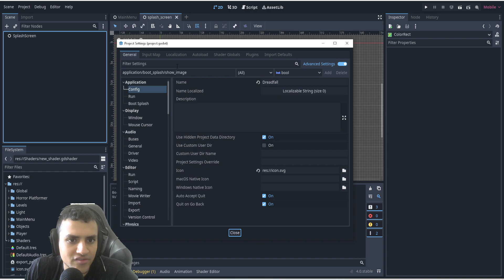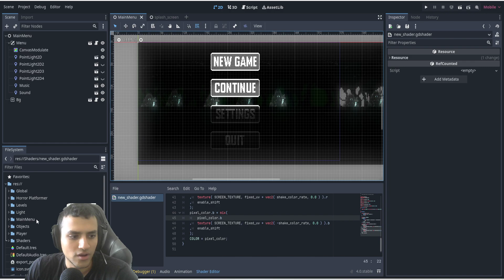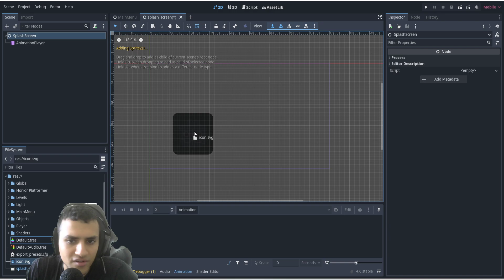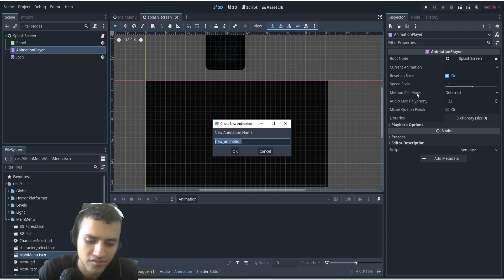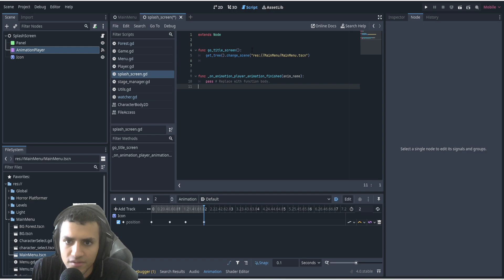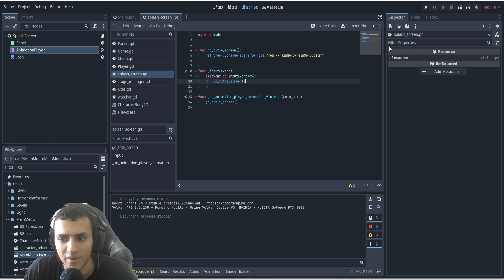Stop the Godot Logo from Ruining Your Game Launch!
If you're looking for a way to change or remove the old bootsplash that's been popping up every time you launch your game, you're in the right place! In this video, we'll show you how to remove old bootsplash and install a custom bootsplash using the Godot engine.

If you're experiencing problems with the Godot logo popping up every time you launch your game, this video is for you! We'll show you how to remove old bootsplash and install a custom bootsplash using the Godot engine. This video will help solve the problem and make launching your game a smoother experience!